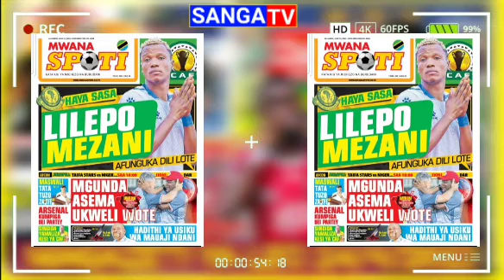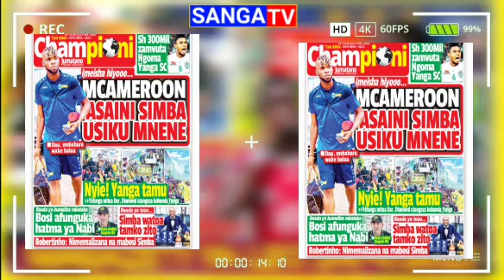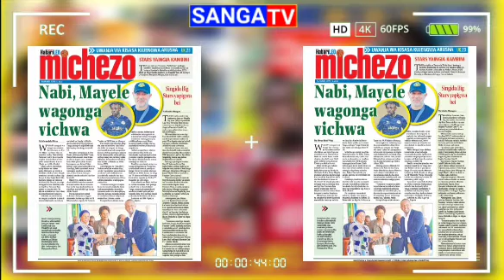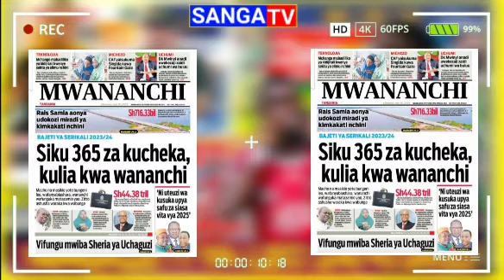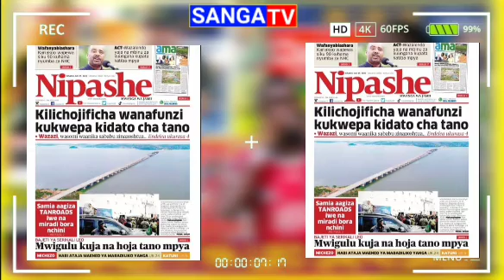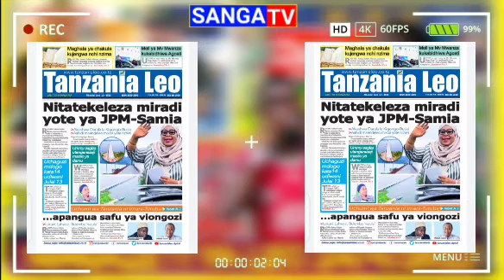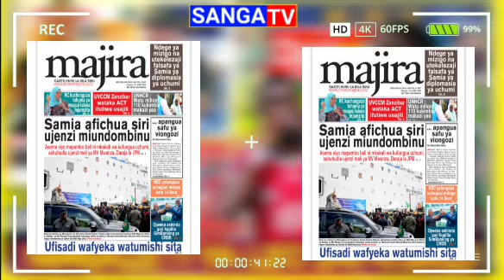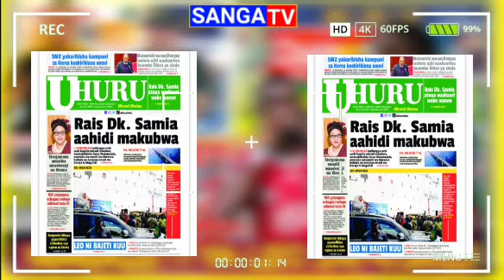🔴MAGAZETI YA LEO 15/6/2023: NABI AONDOKA YANGA KUTUA KAIZER/ ONANA ASAIN SIMBA / MAYELE KUSEPA YANGA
magazeti ya michezo leo Alihamisi
Magazeti ya leo june 15
magazeti ya leo jumatanon june 15
Magazeti ya leo Alhamisi 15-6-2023
magazeti ya michezo leo Alhamisi 15-52023
magazeti ya leo Alhamisi
magazeti ya leo jumatano june 15
Magazati ya leo Asubuhi
Magazeti ya michezo leo
Magazeti ya leo Jumatatu
Magazeti ya leo jumanne
Magazeti ya leo
Magazeti ya leo Jumapili
magazeti Ya leo jumaili
magazeti ya michezo leo Jumatatu
magazeti ya michezo leo jumanne
magazeti ya michezo leo jumatano
magazeti ya michezo leo Alhamisi
magazeti ya michezo leo Ijumaa
magazeti ya michezo leo jumamosi
magazeti ya michezo leo Jumaili
magazeti ya leo May
magazeti ya Michezo leo May
Magazeti ya leo Asubuhi
Magazeti ya michezo leo Asubuhi
Magazeti Tanzania
magazeti
Magazeti
magazeti ya michezo leo jumamosi.zb
Magazeti ya leo june 3
magazeti ya leo jumamisi 3
Magazeti ya leo jumapili 3-6-2023
magazeti ya michezo leo jumapili 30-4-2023
magazeti ya leo
Ijumaa Aprl 29
Magazeti ya leo Tanzania
magazeti ya Leo Asubuh
michezo magazetini
Magazeti ya michezo leo pili
Magazeti ya michezo leo juma pili Aprl 23
Magazeti Ya leo jumanne 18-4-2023
Magazeti Ya Michezo leo jumanne  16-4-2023
magazeti ya leo jumapili Aprl 9juma
Magazeti ya michezo leo jumapili